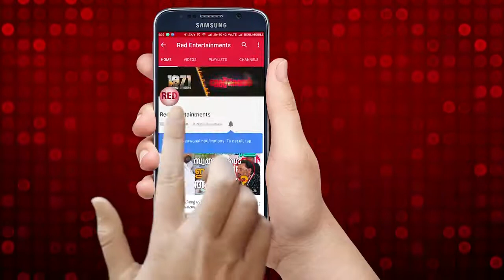Chintha Jerome Speach | Jimikki kammal speach by Chintha Jerome